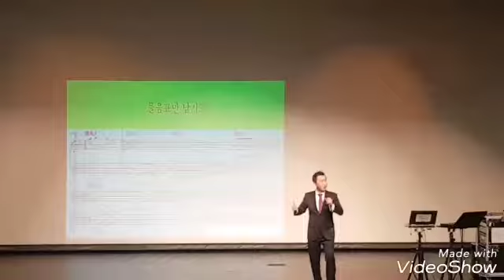송광호 노래교실 ♡홍준보♡물음표만 남기고